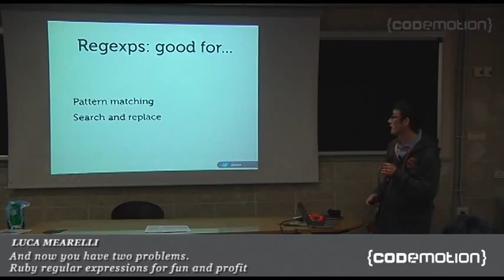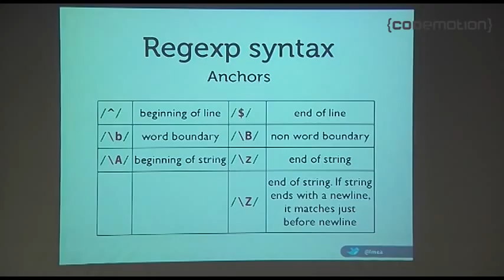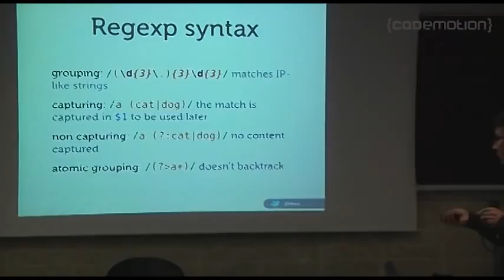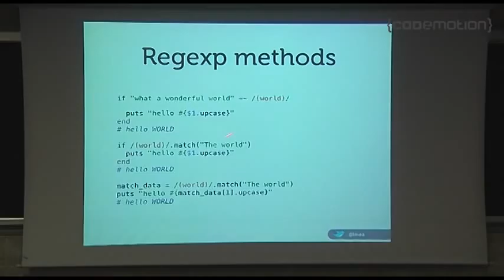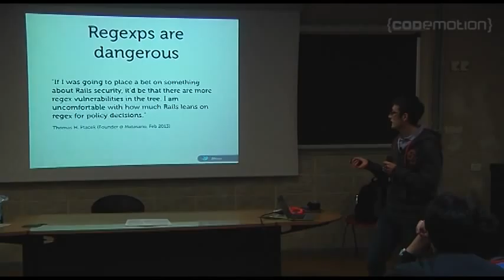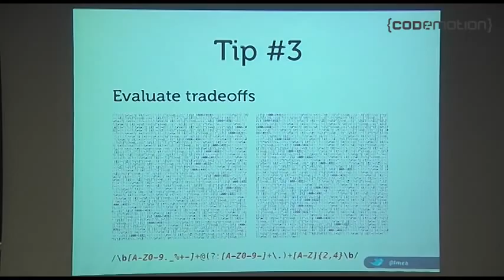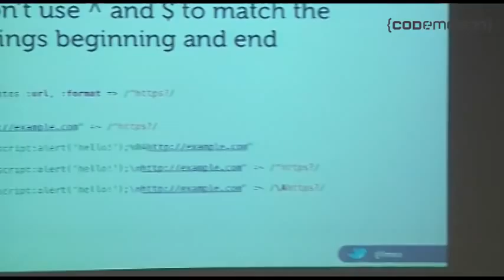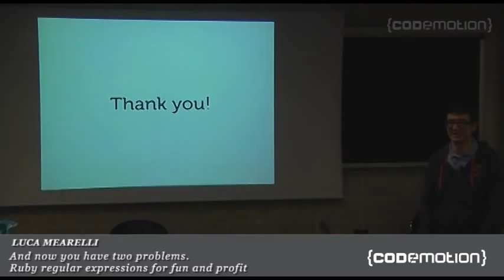And now you have two problems. Ruby regular expressions for fun and profit by Luca Mearelli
A wise hacker said: Some people, when confronted with a problem, think "I know, I'll use regular expressions." Now they have two problems.

Regular expressions are a powerful tool in our hands and a first class citizen in ruby so it is tempting to overuse them. But knowing them and using them properly is a fundamental asset of every developer.
We'll see hands-on examples of proper Reg Exps usage in ruby code, we'll also look at bad and ugly cases and learn how to approach writing, testing and debugging regular expressions.